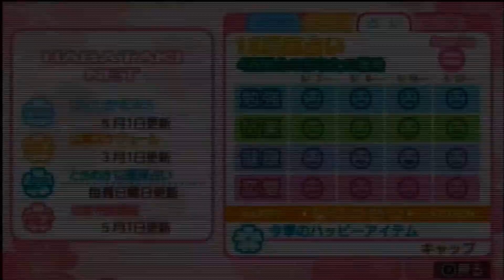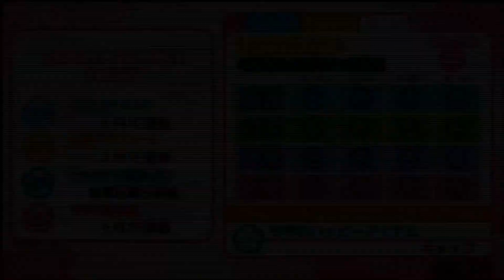【ときメモGS3実況】小悪魔、一途に...桜井琥一編【part11】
小悪魔バンビでコウちゃんを一途に攻略中です！
突然のときめき状態、そしておうちデートのお誘い...コウちゃんめっちゃ積極的なんですけど！！